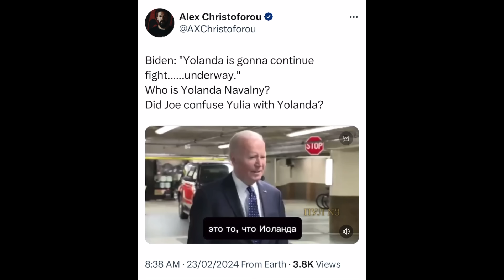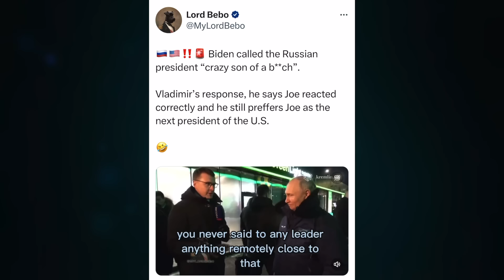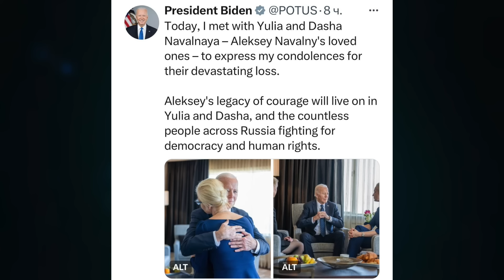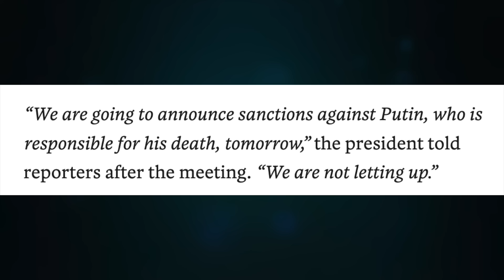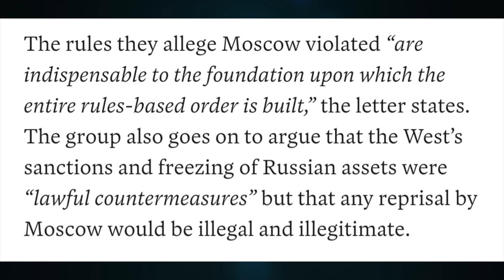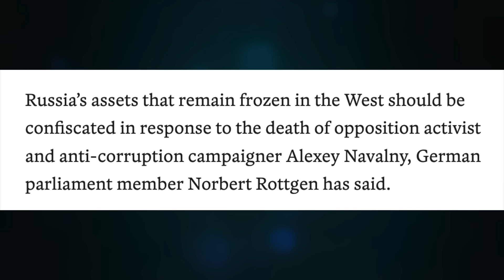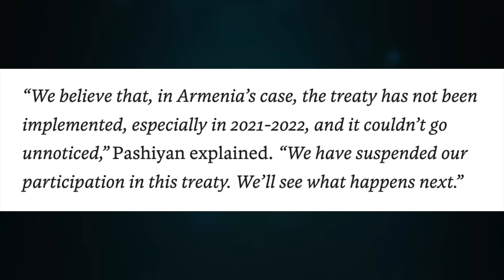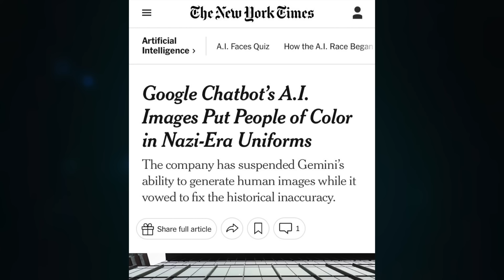Biden; Putin crazy SOB, meets Yolanda. Ten lawyers endorse asset theft. Armenia suspends CSTO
Topic 1248

CRYPTO SUPPORT
BITCOIN: 3JvdnoyWMb93hSRgk58ZstUxg11PW9mKSr
ETHEREUM: 0xF39BdFb41f639B82E3D2Bf022828bC6394F533A3
LTC: MGFiMC18ZViF6DcCixMqAAP11TG4tF6Acj
EMC2: EXX4KK9pZLx7uiLWnCXtp7iMKjtq6o5b6R